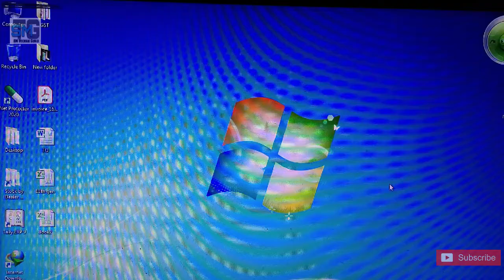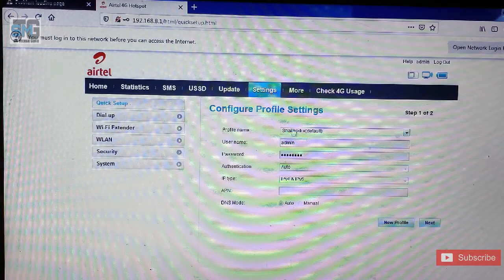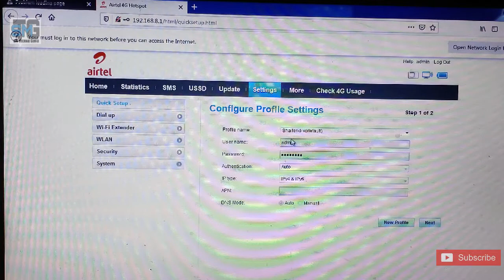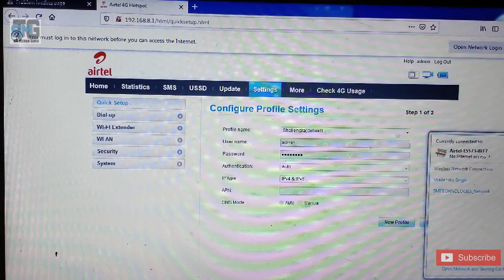How to reset airtel 4G Hotspot Password 2020 | Change Username & Password | Hindi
Doston is video me Airtel 4G Hotspot ka Username aur Password change(reset) karne ke liye bataya gya hai. step by step janane ke liye video ko last tak jarur dekhen.